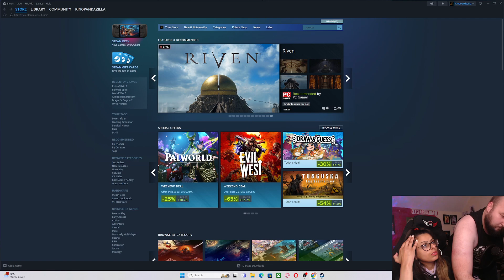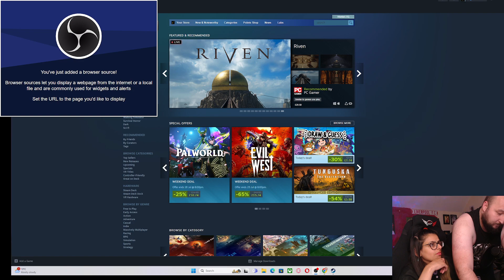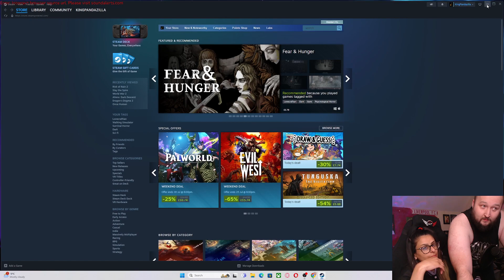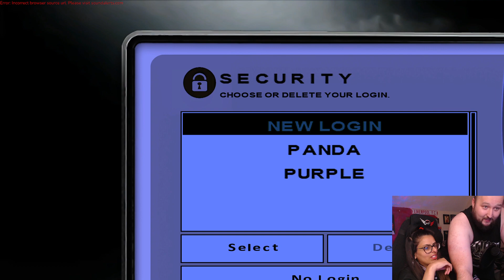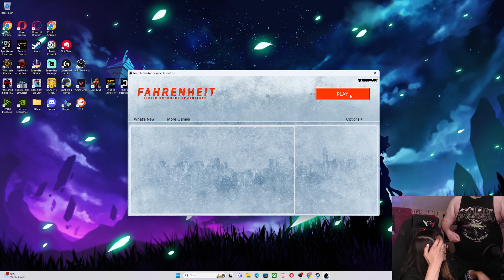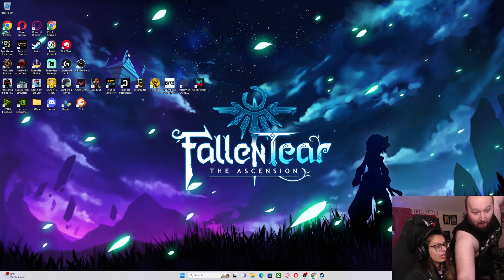First time playing Fahrenheit (Twitch Stream) 🔪😱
Love my Murder Mysteries, really got into this one. But sadly got stuck on Fahrenheit :( -- Watch live

I Stream is well and  I am Awful at Video Games lol 🎮🕹️ Hope you all Enjoy my Streams🌟 I also Stream on here is well 🦄 Links are below to Everything 💖 But Thank you to all my Subscribers, Followers and Patreons. I appreciate you all 😊

Mine and Kingpandazilla's YouTube Channels and Social Media Accounts to Follow us on 😊🥰

    🦁🦄 𝓜𝔂 𝓨𝓣 & 𝓢𝓸𝓬𝓲𝓪𝓵 𝓜𝓮𝓭𝓲𝓪 🦄🦁

🦂🐼 KingPandazilla's 𝓨𝓣 & 𝓢𝓸𝓬𝓲𝓪𝓵 𝓜𝓮𝓭𝓲𝓪 🐼🦂